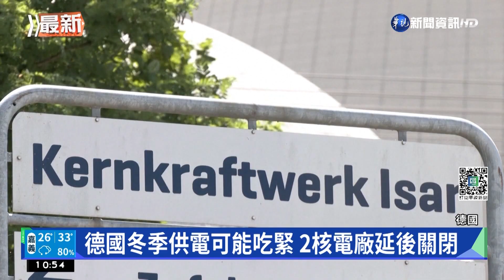德國冬季供電可能吃緊 2核電廠延後關閉｜華視新聞 20220906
歐洲今年冬天，可能會因為俄羅斯停止供應天然氣，電力拉警報，德國因此決定，延後關閉、原本預計在年底除役的2座核電廠。